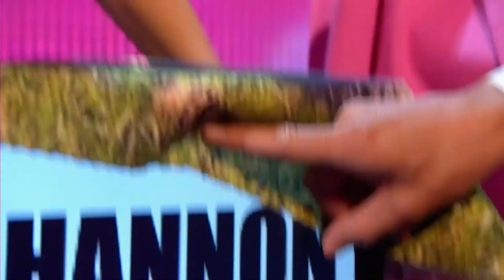Funny Dating Show CHAT UP Lines On Take Me Out With Paddy Mcguinness! | Viral Feed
Love Comedy? Dating Reality Shows Are The Perfect Place For Cheesy And Funny Chat Up Lines And One Liners! Take Me Out UK With Paddy Mcguinness Is ICONIC For These Moments!

FOLLOW us for more content: Twitter: @VFeedTV Instagram: @VFeedTV Facebook: @VFeedTV TikTok: @VFeedTV Giphy: @VFeedTV